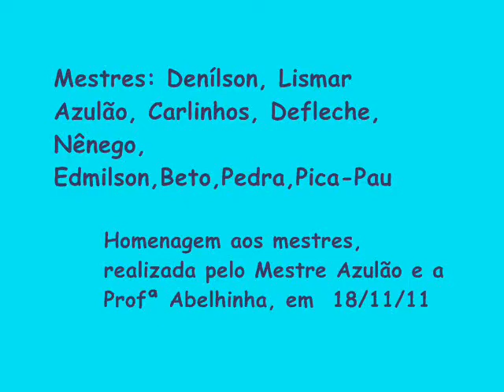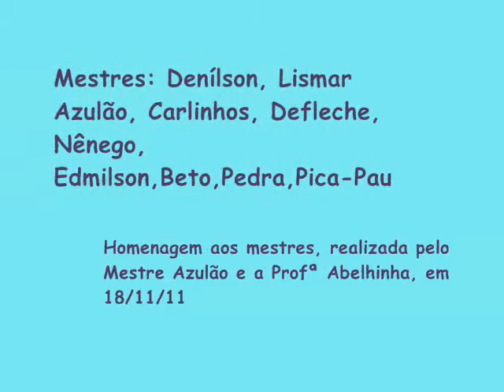TODO MUNDO VADIOU!!!!!